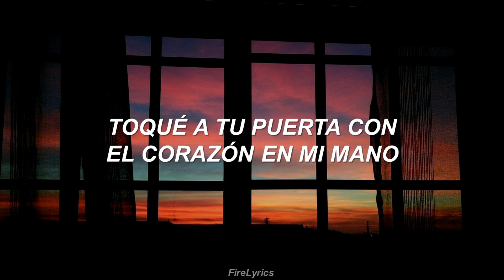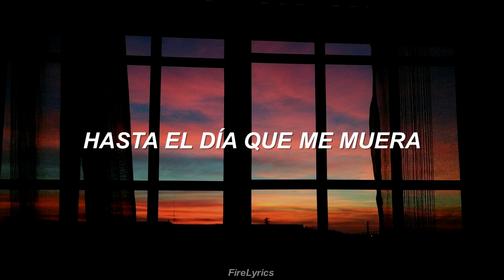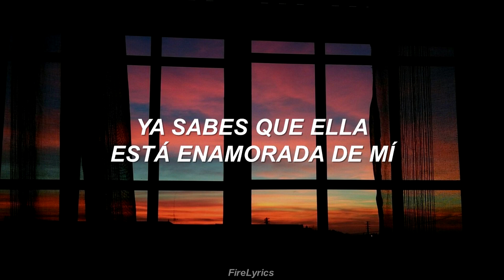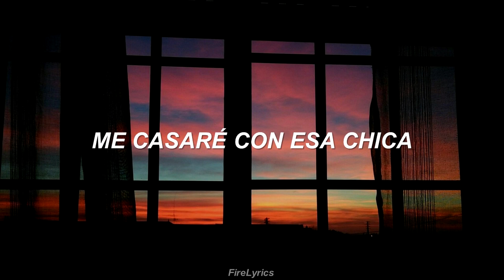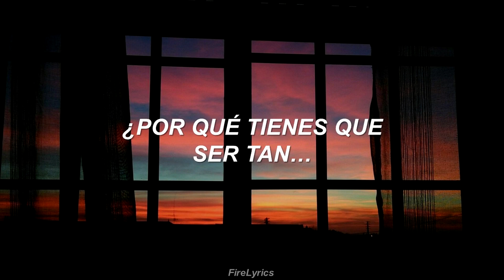Magic! - Rude / Sub Español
✪ Artista: Magic!
✪ Canción: Rude
✪ Álbum: Don't Kill the Magic